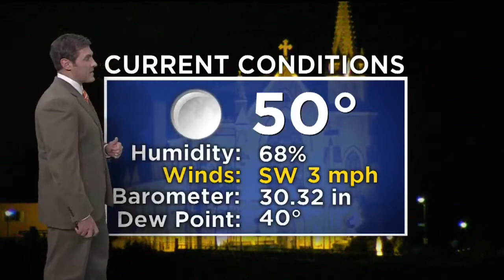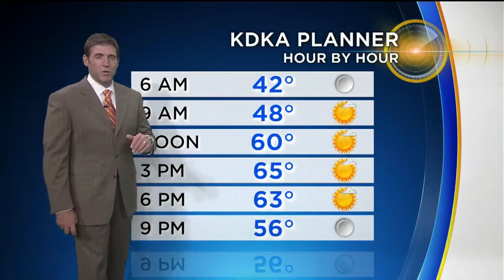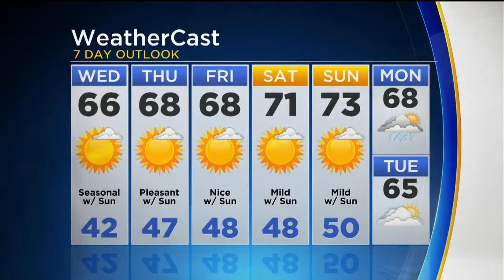KDKA-TV Nightly Forecast (10/18)